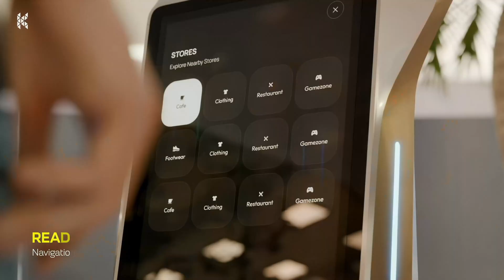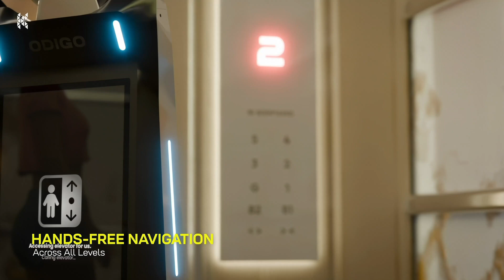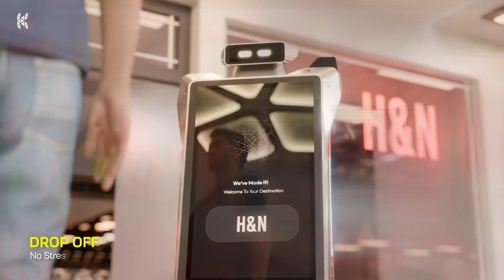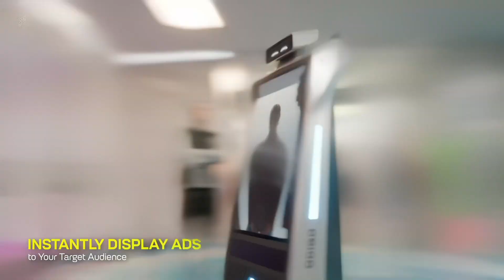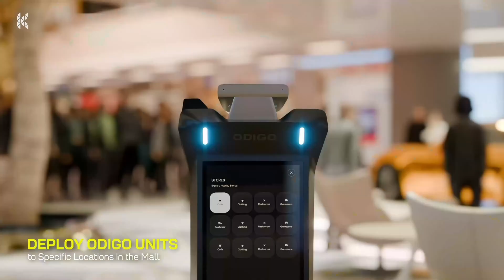Odigo : First of Its Kind AI-Powered Dynamic Advertising and Guiding Robot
Meet Odigo, our AI-powered autonomous navigation robot that is going to transform how malls and retail spaces deliver advertisements and with visitors. 🤖

Odigo is the only AI-powered experiential marketing robot in the market that can easily guide shoppers to their destination while displaying dynamic, personalized and location based advertisements, driving sales and increasing brand visibility.

✅ Odigo doesn’t just guide shoppers, it enhances their journey with dynamic, personalized, location-based advertisements displayed on its sleek, interactive 32-inch display screen.

✅ Its touch display, gesture control, and AI-powered obstacle avoidance ensure a smooth, engaging experience for visitors.

✅ With Odigo’s centralized dashboard and real-time analytics, retailers can optimize ad performance and increase ROI.

✅ Moreover, Odigo’s futuristic design and mobile advertising capabilities drive foot traffic, improve brand visibility, and elevate customer satisfaction.

Discover how Odigo, the first of its kind advertising robot, is setting new standards for experiential marketing and retail innovation.

Watch now and learn more about Odigo and Dasher at Kody Technolab.